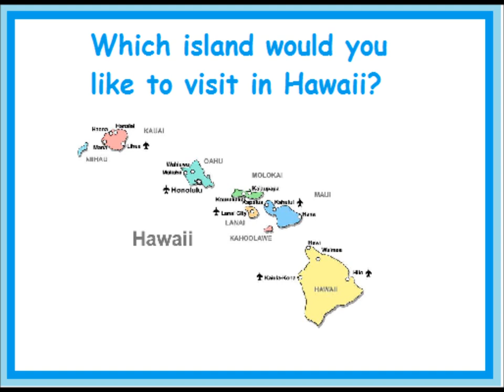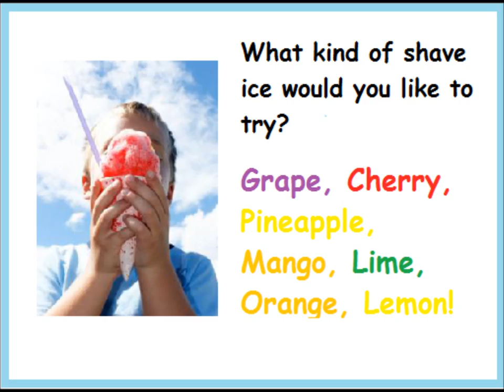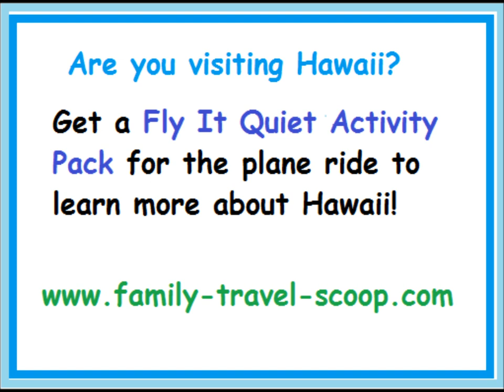Learn about Hawaii with Gordie Gibbon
Fun and educational video for children. Learn about Hawaii.